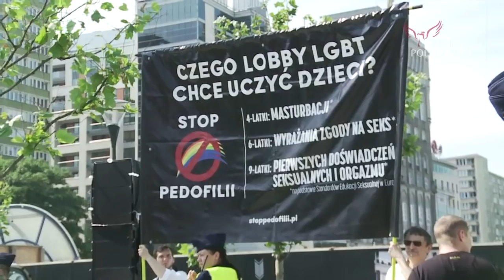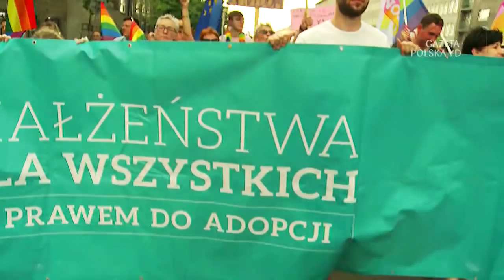Rafał Trzaskowski patronował paradzie Lesbijek, Gejów, Biseksualistów i Transwestytów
Po raz pierwszy w historii  Parada Równości została objęta patronatem prezydenta miasta. Otwierając imprezę, Rafał Trzaskowski podkreślał, że zależy mu na otwartej stolicy. Czy o taką otwartość mu chodziło?